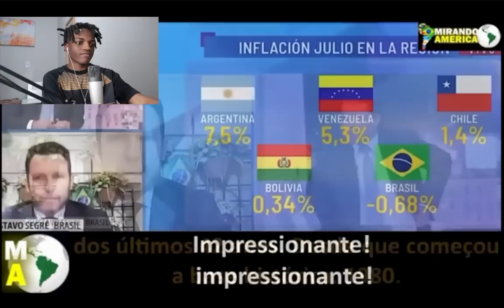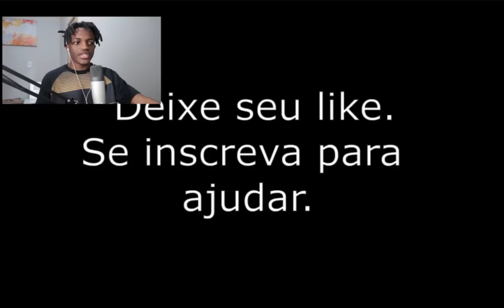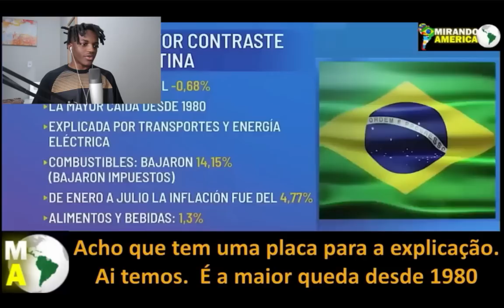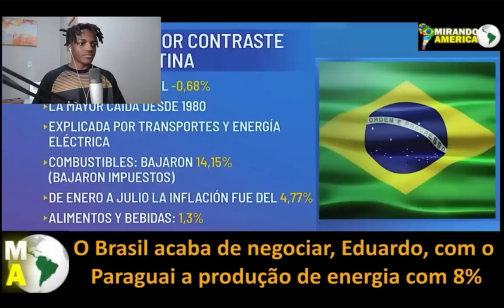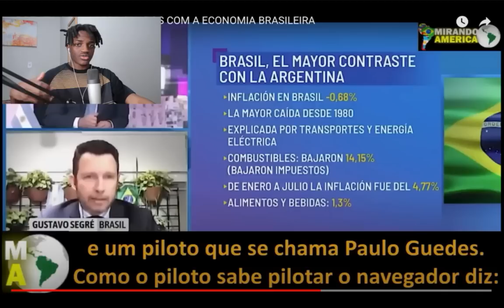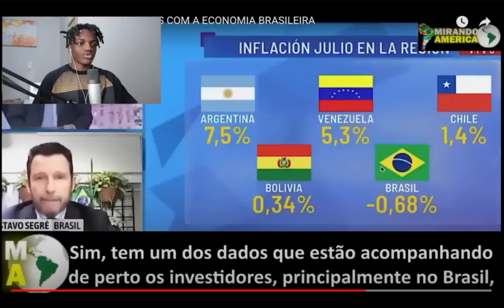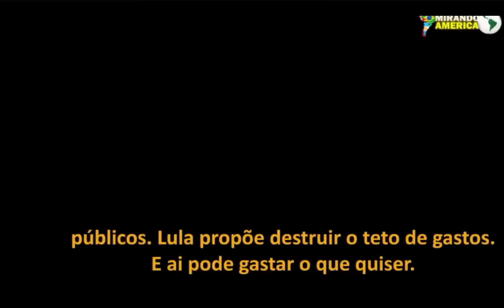ARGENTINOS IMPRESSIONADOS COM A ECONOMIA BRASILEIRA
ARGENTINOS IMPRESSIONADOS COM A
ECONOMIA BRASILEIRA

QUE A ECONOMIA DA ARGENTINA ANDA MAL DAS PERNAS ISSO A GENTE JA SABE.
QUE ANO APÓS ANO, COM GOVERNOS POPULISTAS AOEXTREMO, A INFLAÇÃO AUMENTA E O PODER DE COMPRADOS NOSSO HERMANOS DIMINIU, ISSO A GENTE TAMBEM JÁ SABE.
NO VÍDEO DE HOJE VAMOS VER A REAÇÃO DELES AOS INDICADORES ECONÔMICOS BRASILEIROS. NO
MESMO MÊS QUE A ARGENTINA SUPEROU A INFLAÇÃO MENSAL DA VENEZUELA, O BRASIL APRESENTOU DEFLAÇÃO, OU SEJA, TEVE DIMINUIÇÃO DOS PREÇOS.

FONES DE OUVIDO

✅MEUS EQUIPAMENTOS:
Câmera Canon g7x mark iii
Microfone Samson
Iluminação/Soft Box
Placa de Áudio Behringer

✅MEUS CELULARES:
iPhone 11
Redmi note 8 Pro